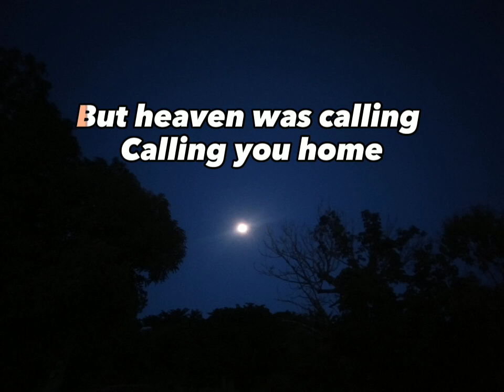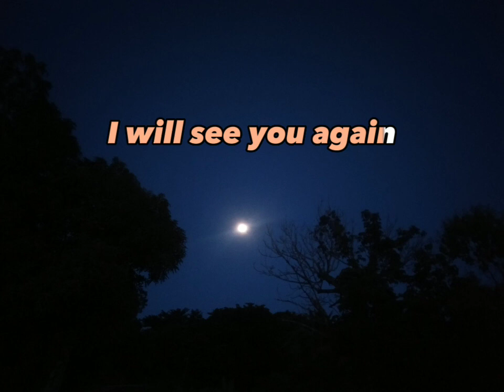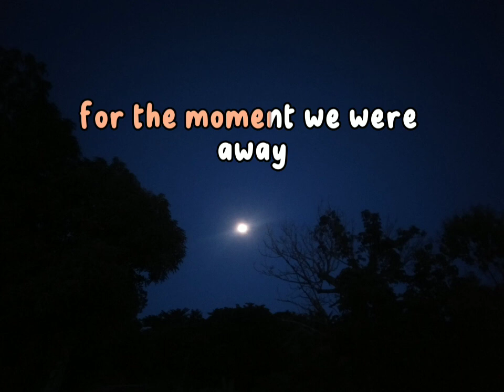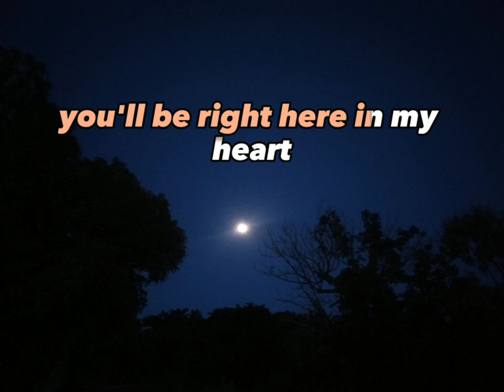This Isn't Goodbye - Hilary Weeks with Lyrics